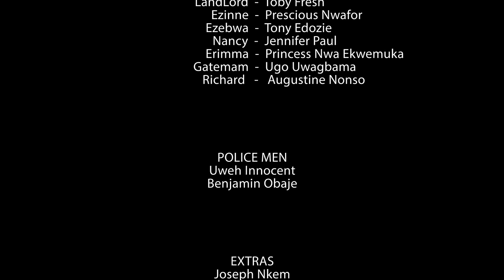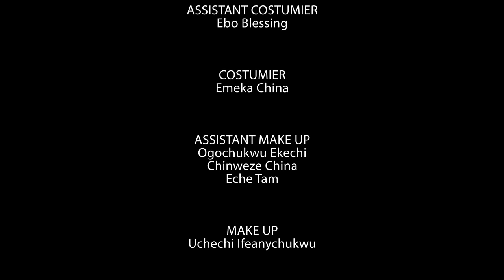THREE WISE MEN | YUL EDOCHIE | MALIK MILTON | KANAYO O KANAYO | ESTHER OKORIE | NOLLYWOOD NEW MOVIES